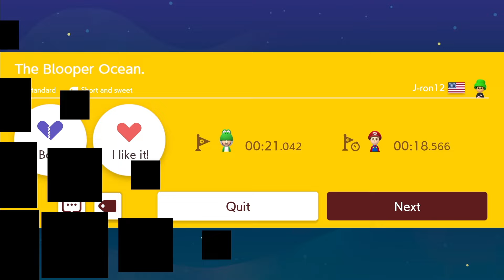Super Mario Maker 2 Endless Mode #1410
1080P/60FPS/Walkthrough